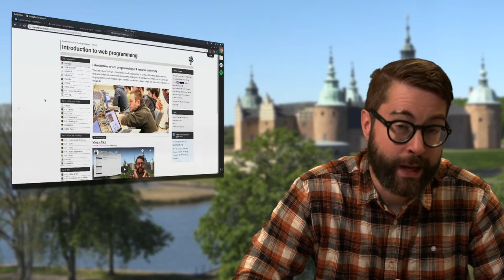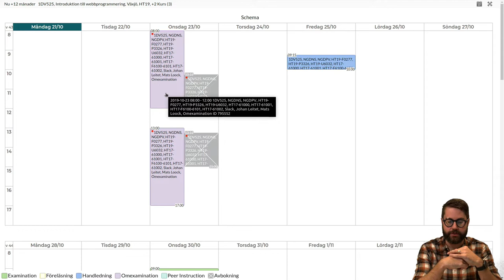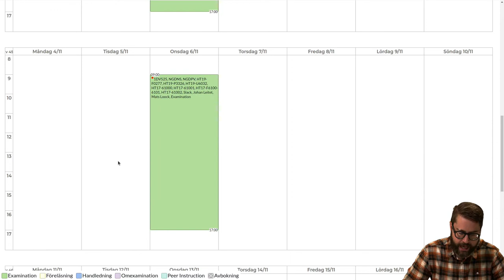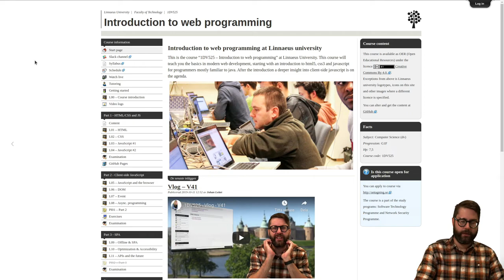1DV525 - Vlog - V42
Vlog in the course 1DV525 at Linnaeus university HT2019.